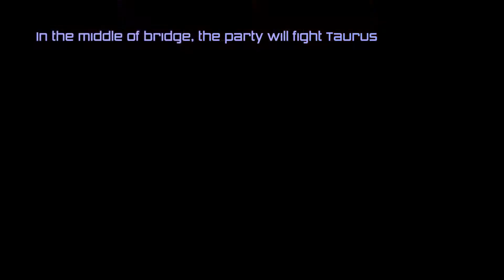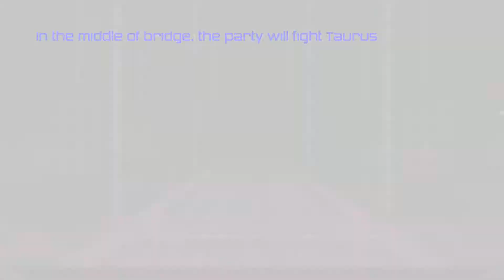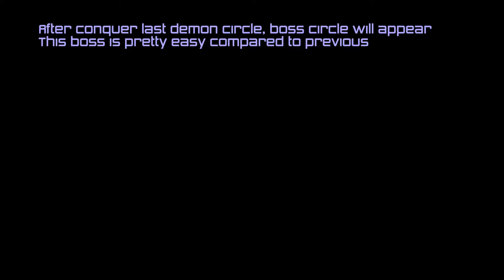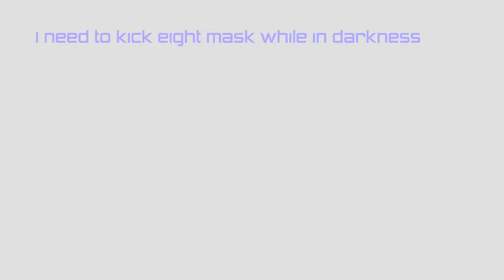Demon Gaze 2 Gameplay Walkthrough (Japanese Voice | English) Part 13 - Breathing Veil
Demon Gaze 2 Gameplay Walkthrough Part 13 - Breathing Veil (1080p) (60fps)

Demon Gaze is a fantasy dungeon-crawler RPG from both Kadokawa Games and Experience. Over 4 years have passed since the first titles' release in Japan, sparkling a revolution with fans across the globe...
Now a powered-up new entry in DRPG entertainment has arrived!
Demon Gaze 2 Available on both PS4 and PSVita.